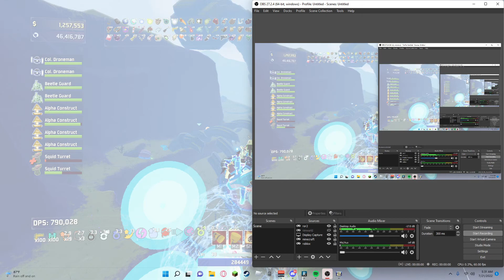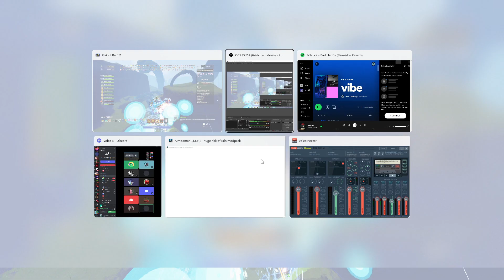was a good run gamers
the game finally gave out on me i shouldve turned off xp and money effects but thought it would be fine